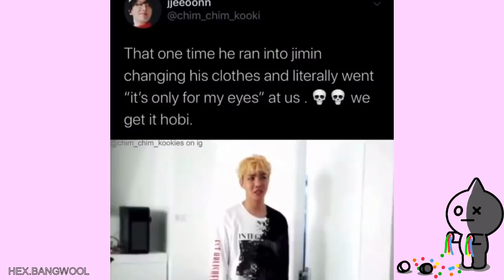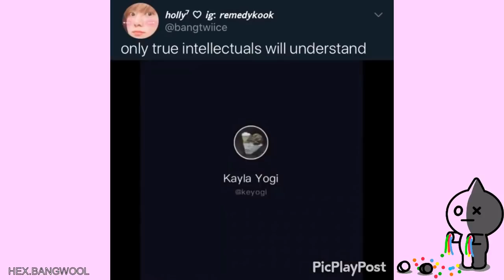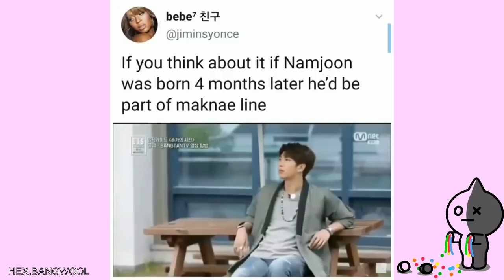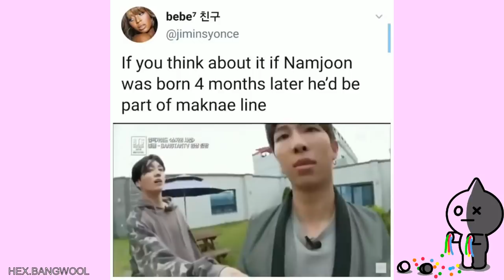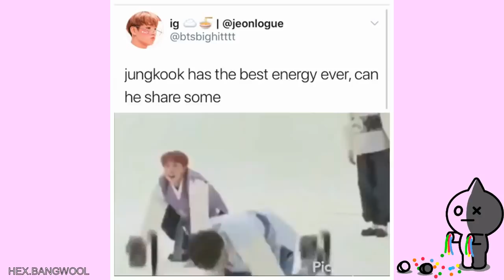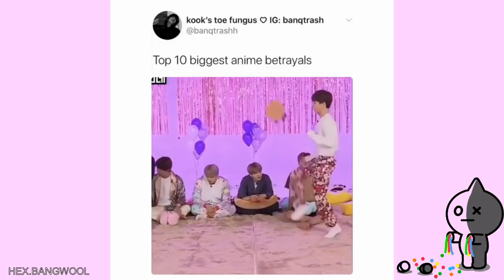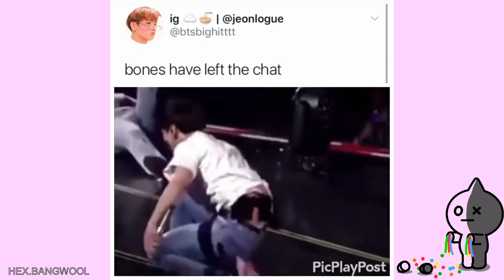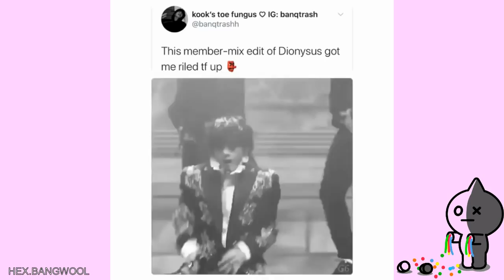Army Tweets That Give Me Jams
someone took my jams, give it backkkkkk.